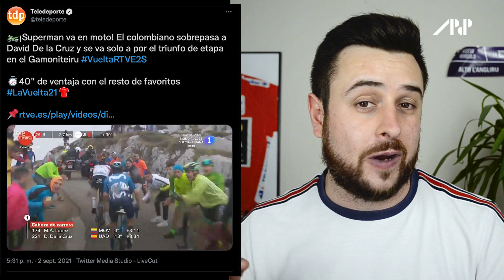MIGUEL ÁNGEL LÓPEZ estrena el GAMONITEIRU 🏆🇨🇴 LA VUELTA a España 2021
El GAMONITEIRU se ha estrenado en LA VUELTA a ESPAÑA 2021 con una batalla entre los favoritos por la victoria. MIGUEL ANGEL LOPEZ "SUPERMAN" ha ganado en la etapa reina y "asegura" su puesto en el podio. PRIMOZ ROGLIC sale líder de Asturias, ENRIC MAS en segunda posición y EGAN BERNAL recuperando sensaciones antes del final. DAVID DE LA CRUZ intentó la victoria de etapa para el ciclismo español.

⭐ ¡SÍGUENOS! ⭐
👇 NUESTRAS REDES👇
🎙 David García